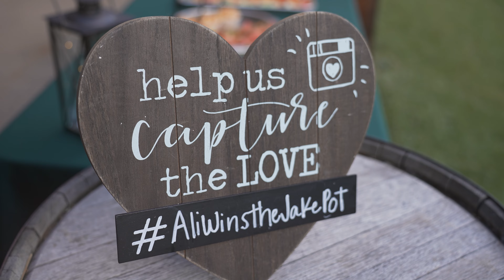ALI & JAKE'S 4K WEDDING AT RIST CANYON INN IN LAPORTE, CO - LUXE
Introducing Candid Studios LUXE - Elevate Your Wedding Storytelling 🎥✨

📢 Get ready to embark on a cinematic journey like never before with Candid Studios LUXE - the epitome of luxury wedding videography! ✨🎥

🌟 Elevate Your Wedding Storytelling:
At Candid Studios, we've taken wedding videography to a whole new level of artistry and elegance with our upcoming offering - Candid Studios LUXE. Your wedding day is a once-in-a-lifetime event, and we believe it deserves to be captured in the most breathtaking and cinematic way possible. We are creating unforgettable wedding videos for unforgettable weddings and events.

🎬 What Sets Us Apart:
🌹 Impeccable Cinematography: Our team of highly skilled cinematographers brings a wealth of experience and creativity to every shot, ensuring your wedding film is nothing short of a masterpiece.

🌟 Luxury Aesthetics: From stunning drone shots capturing your venue's grandeur to intimate close-ups that convey raw emotion, we meticulously craft each frame to tell your unique love story.

💖 Personalized Touch: Your wedding is one-of-a-kind, and so should your wedding video be. Candid Studios LUXE offers personalized packages to suit your individual style and preferences.

🎶 Epic Soundscapes: We don't just capture visuals; we create an audiovisual symphony. Our bespoke soundtracks and audio design elevate the emotions of your day to a whole new level.

🌍 Worldwide Coverage: Whether you're exchanging vows in a romantic destination or an enchanting local venue, we're ready to travel the globe to capture your love story.

💑 Experience Your Day, Relive Your Love:
With Candid Studios LUXE, your wedding day becomes a cinematic experience you'll cherish forever. Relive the love, laughter, and joy through our lens, and share the magic with generations to come.

Ready to make your wedding day an unforgettable cinematic masterpiece? Reach out to Candid Studios LUXE today to discuss your dream wedding videography package.

📍 Rist Canyon Inn, Laporte, CO
📅 09/16/2022

Don't settle for ordinary. Choose extraordinary with Candid Studios LUXE. 🎥✨